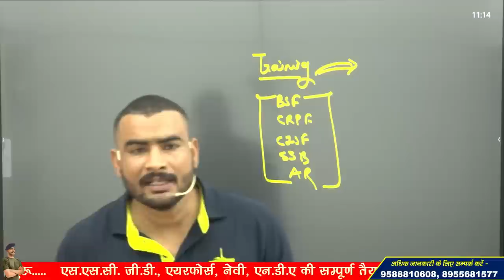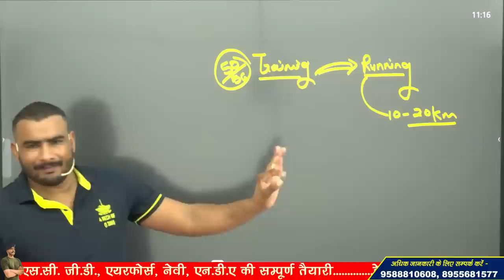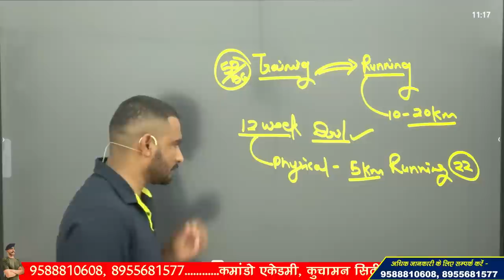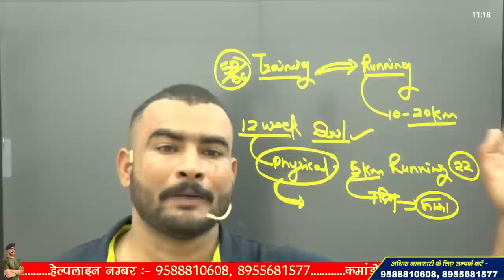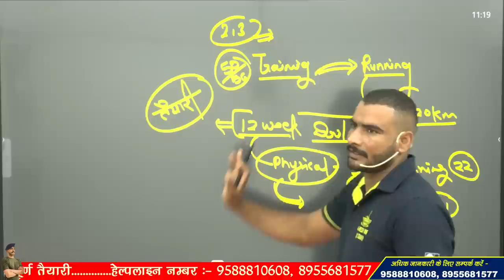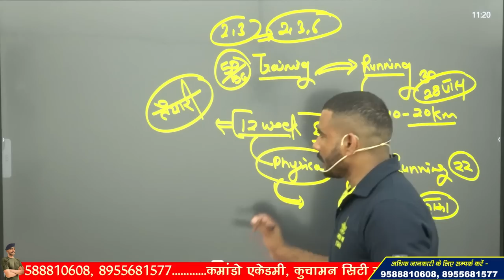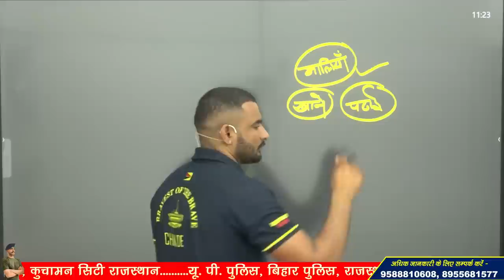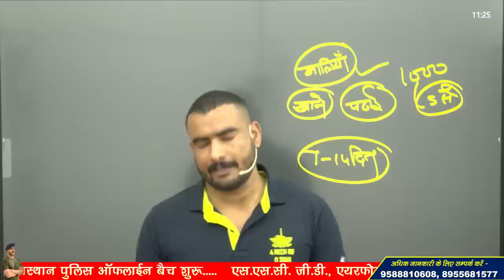SSC GD ट्रेनिंग में बहुत पिटाई होती है , पेपर में पास होना भी ज़रूरी होता है